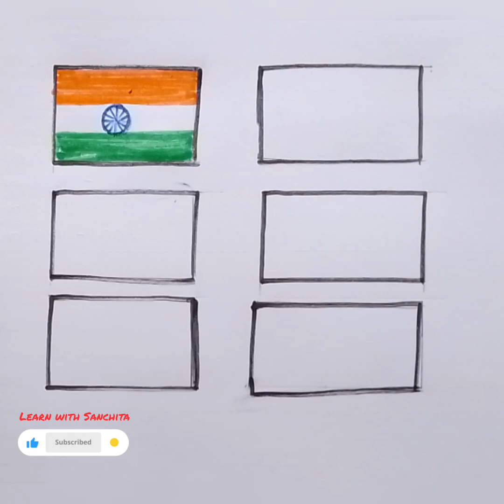flag drawing 🔥/Independence day drawing 🥰/national flag drawing/Russia flag drawing/Bangladesh flag